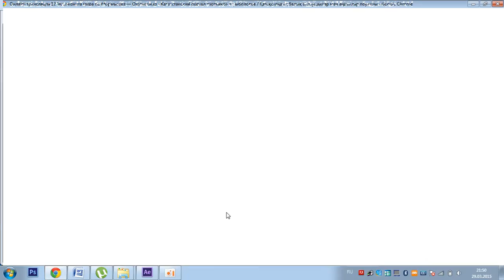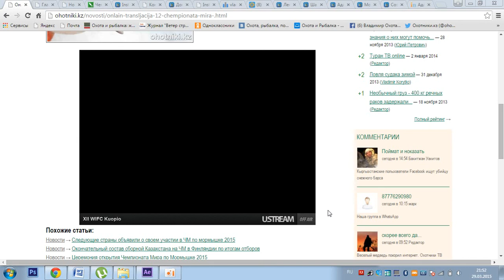WORLD ICE FISHING CHAMPIONSHIP 12 / 12 ЧЕМПИОНАТ МИРА ПО ЗИМНЕЙ РЫБАЛКЕ 2015 ГОДА - Финал